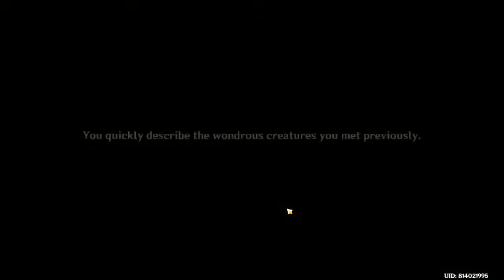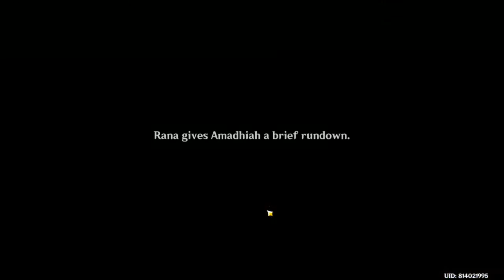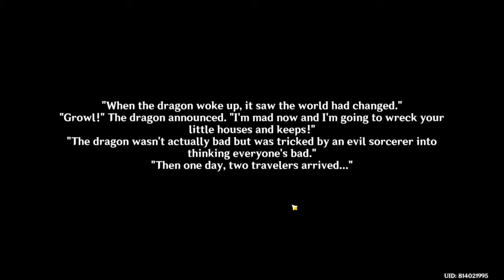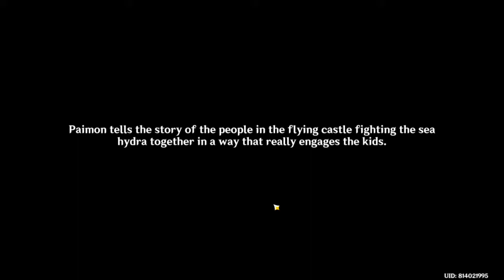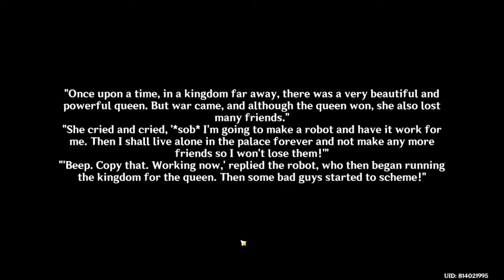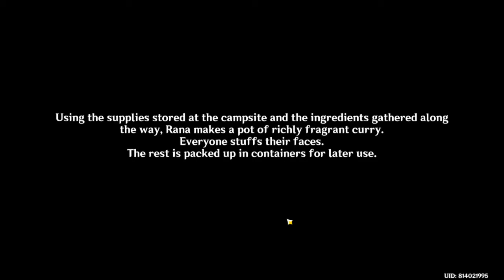entering dendro Sumuru part 1